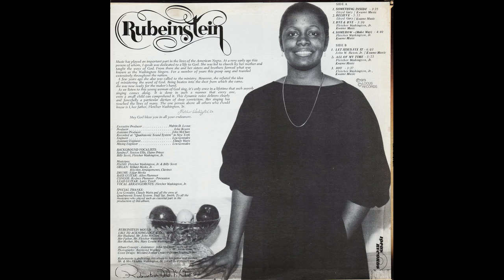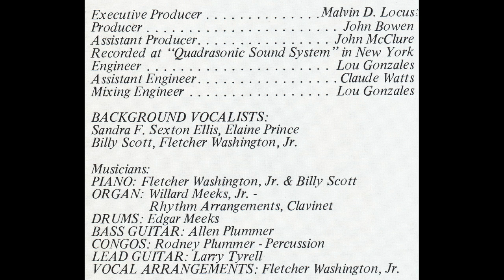"Joy" (1979) Rubeinstein McClure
This is track 7 from the 1979 self titled album "Rubeinstein".
Written by Fletcher Washington Jr.